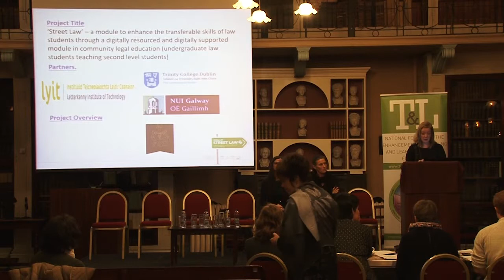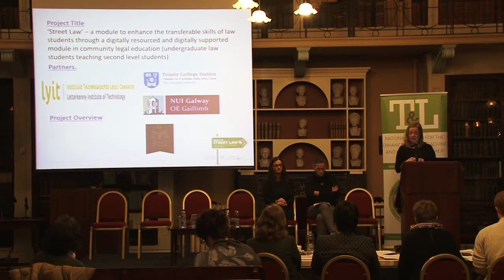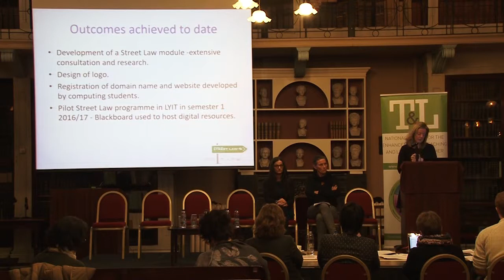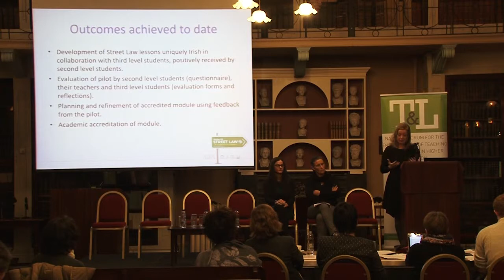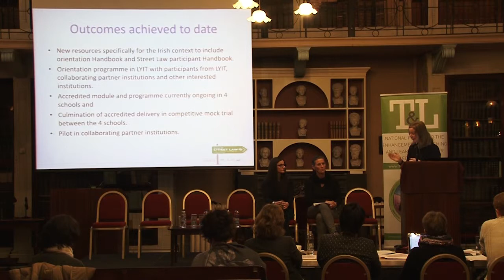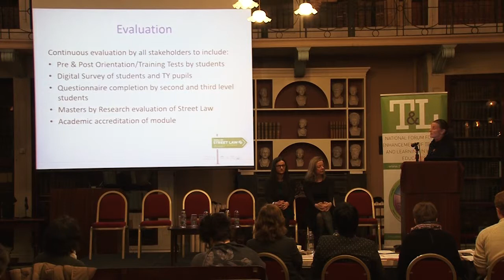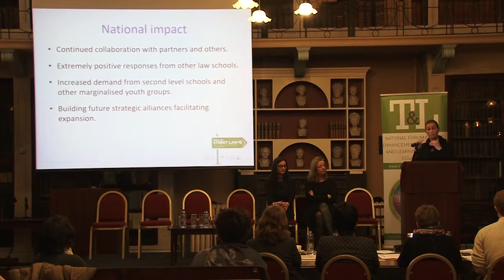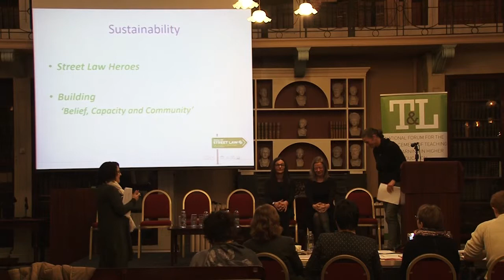Street Law – a module to enhance the transferable skills of law students (Feb 2017)